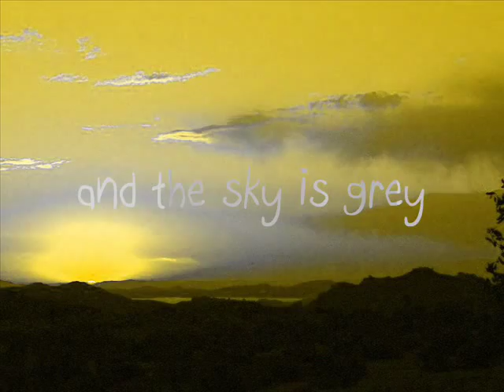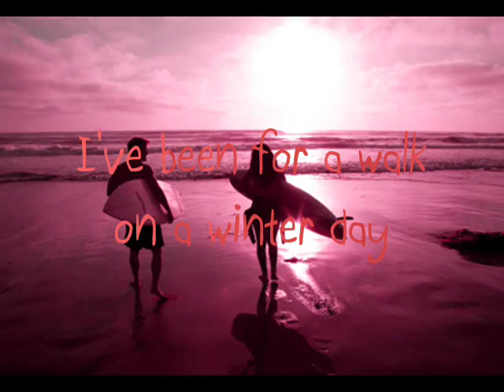The Mamas & The Papas - California dreamin' (RMX)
Techno remix by Royal Gigols (or by Benny Benassi?)